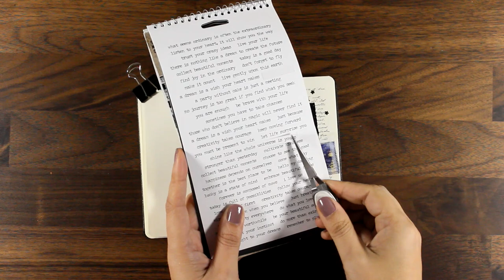mini journal in a flash - shine | DAY 19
Mini art journal in less than a minute! A series of 30 daily pages using just collage !

⭐ OBUJO - OMG Bullet Journal Supplies

• Moleskine Art Sketchbook, Pocket size
[ Amazon US ]

• Rhinestone Picker
[ Amazon US ]